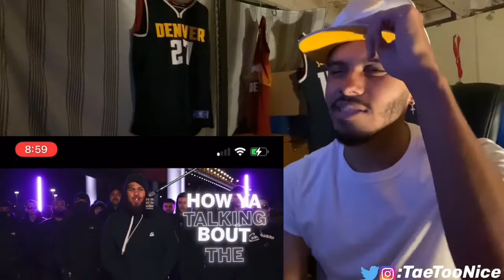HE'S BACK 🔥 MLBRN "Hoodbars" Reaction! 🔥🔥